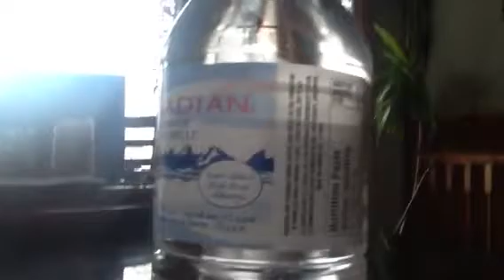Amazing Instantly Freezing Water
Here in Canada, winter is cold. Our garage isn't heated, so the water bottles out there were very cold. I noticed one of the water bottles had fallen over and it was frozen but all of the other water bottles were still liquid. I remembered this interesting property of water below freezing point so I took a bottle inside and hit it against the table and sure enough, it froze almost instantly.